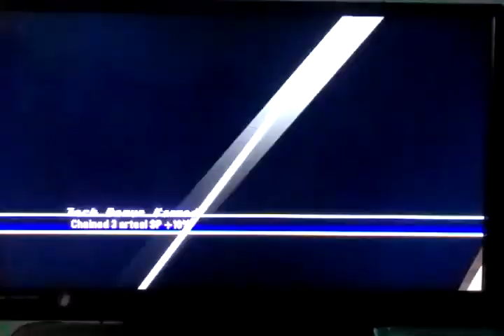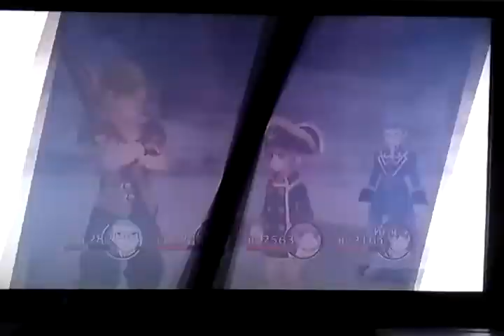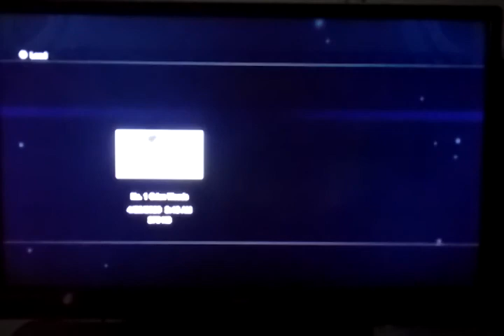Tales of Graces f pt 20